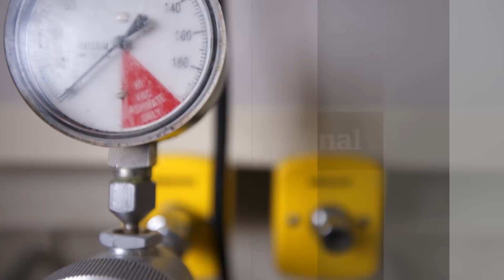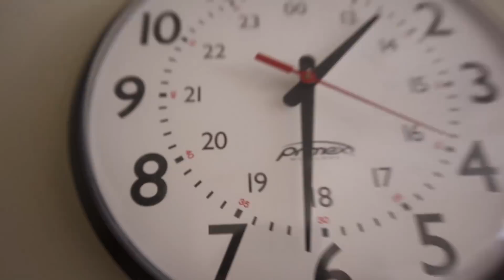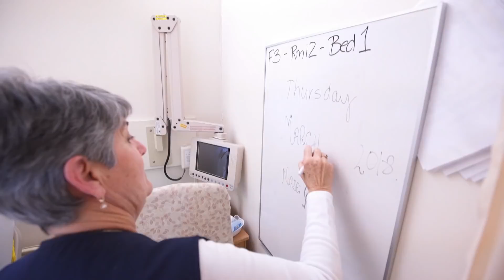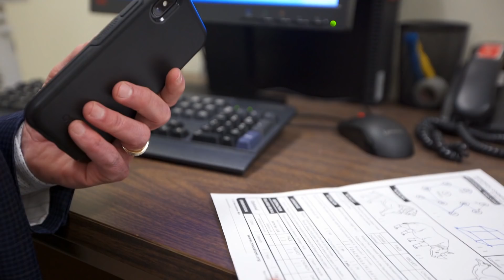Canadian hospital takes action to prevent delirium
The Hamilton Health Sciences Centre is taking action to try and prevent delirium before the condition takes hold of the patient. It's being done using a program developed in the U.S. called the Hospital Elder Life Program (HELP). Each year in Canada, 200,000 people who go to hospital may experience delirium, a serious disturbance in mental ability that can leave them confused and frightened.